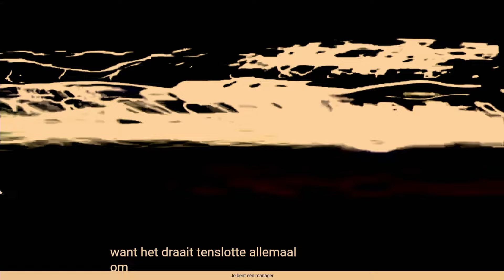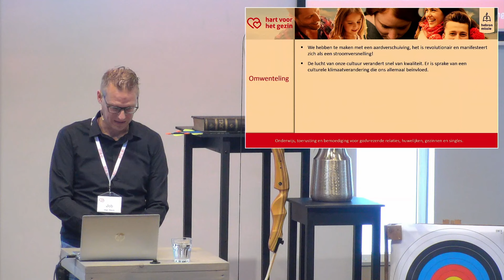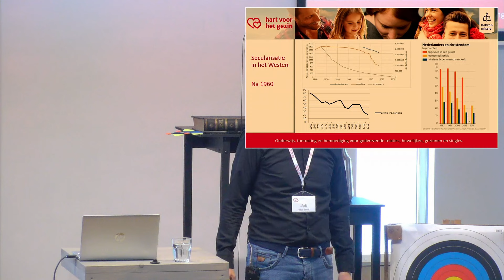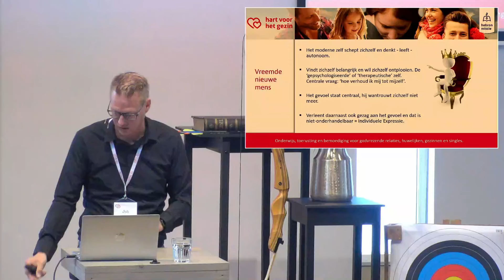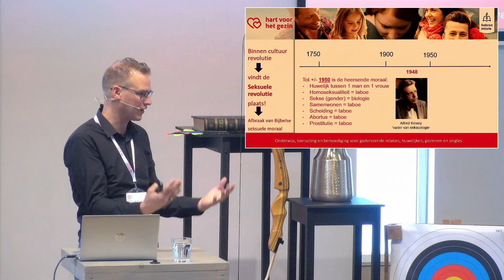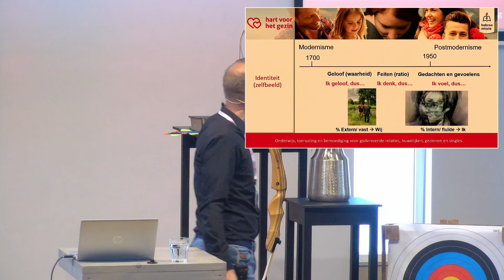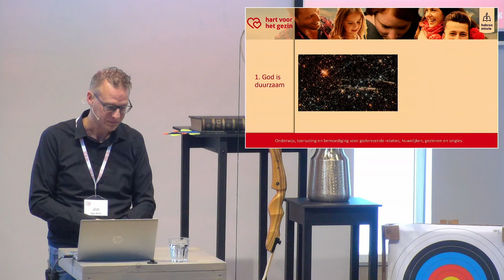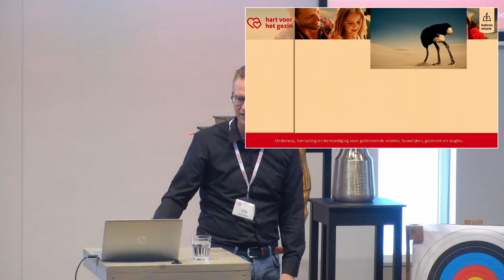Jongerenweekend 2024 | Duiding van de tijd - cultuur- en seksuele revolutie | Job van Beek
Herken je de tendens dat het steeds meer om jou draait? Jij bent belangrijk. Jij mag er zijn. Hoe jij je voelt, dat is waar. Terwijl enkele tientallen jaren geleden het leven veel meer gericht was op de ander. De centrale vraag van het leven is geworden: 'wat haal ik eruit', niet zozeer 'wat kan ik bijdragen?' Als je hier niet bewust van bent ga je mee in dit denken. Het is belangrijk dat je er bewust van bent waar deze manier van leven vandaan komt en te weten wat God hier over zegt. Deze lezing werpt licht op de cultuurrevolutie die omstreeks 1700 na Christus begon, en werkt de seksuele revolutie vanaf 1960 uit. We staan stil bij belangrijke gevaren in onze cultuur, we bieden handvatten hoe je je hiertegen kunt wapenen en bemoedigen je om vreugdevol christen te zijn in deze tijd.

Hart voor het gezin geeft onderwijs, toerusting en bemoediging voor godvrezende relaties, huwelijken, gezinnen en singles. Door middel van het beschikbaar stellen van literatuur, filmmateriaal en het verzorgen van lezingen, conferenties, trainingen en pastorale zorg moedigen we christenen aan tot een heilige levenswandel. Daarbij richten we ons op de volgende zes thema's:

- Bijbelse relatievoorbereiding voor jongeren
- Bijbelse huwelijksvoorbereiding en huwelijk
- Bijbels man en vader zijn
- Bijbels vrouw en moeder zijn
- Bijbelse geloofsopvoeding
- Single zijn – christenen die de Heere apart heeft gezet om toegewijd – al dan niet ongehuwd – te leven.